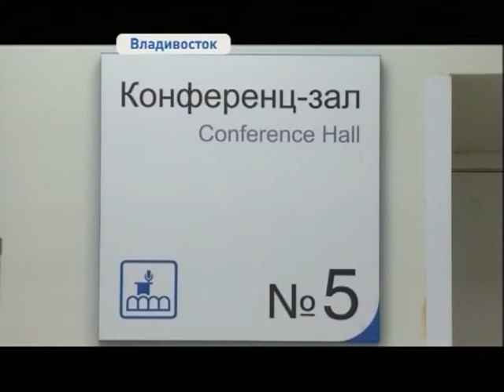Первый Дальневосточный родительский форум пройдет во Владивостоке